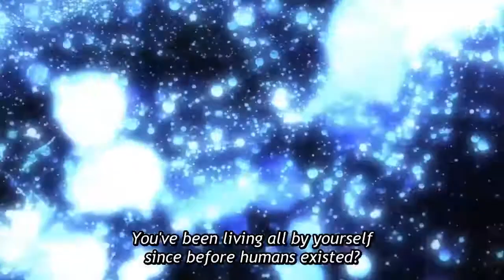The Truth About 001 & 002!!